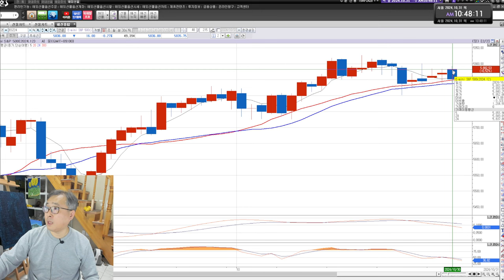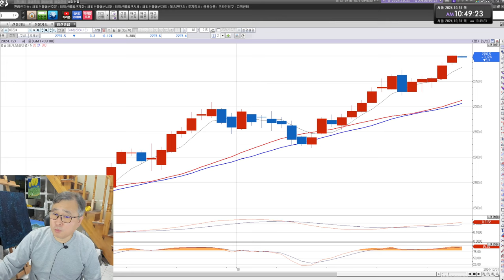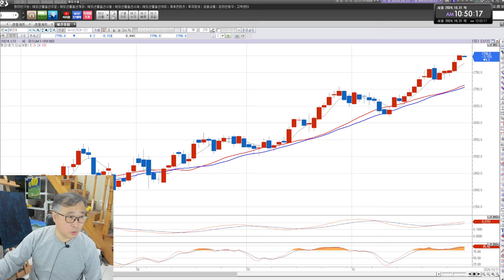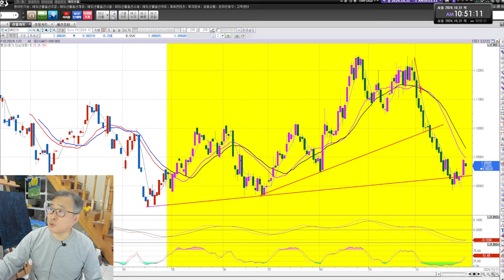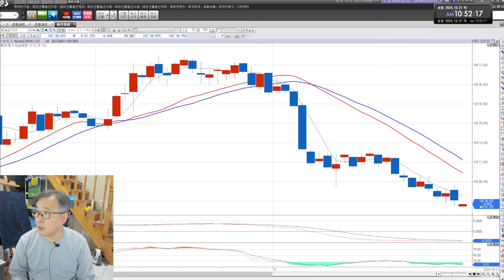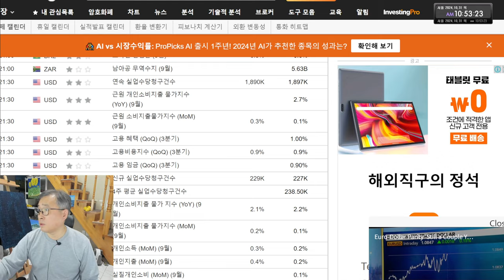부채도사 해외선물 10월 31일 오전 시황